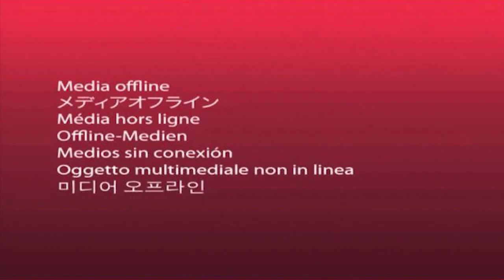The Big 3 - Serve, Return, and First Volley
Rusty brings out fellow pros Steven & Stewart Screensaver, and Chesterton Continental, III to help inform people about the 3 most important shots in the game.